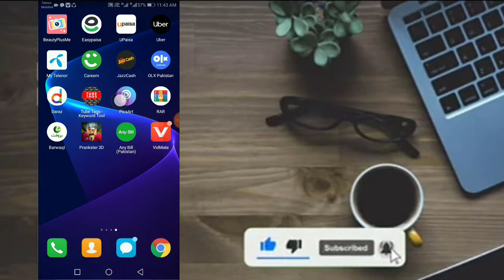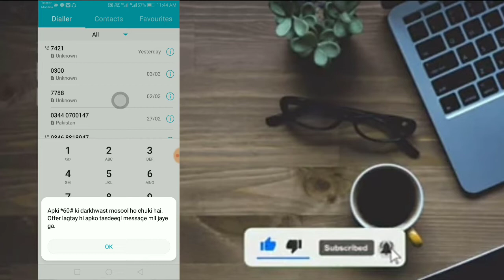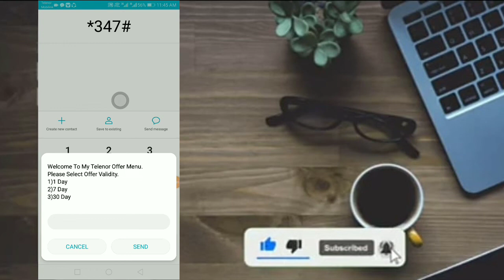telenor daily Internet package 2022|| Telenor internet package 1day || Telenor internet offer daliy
telenor daily Internet package 2022|| Telenor internet package 1day || Telenor internet offer daliy ...Information from A To z. )
Technical official
par Ap seekh saktay  hain
Jazz All Call and internet package
Telenor All Call and internet package
Zong All Call and internet package
Ufone All Call and internet package
Jazzcash account and Easypaisa account
All information
All bank account Information